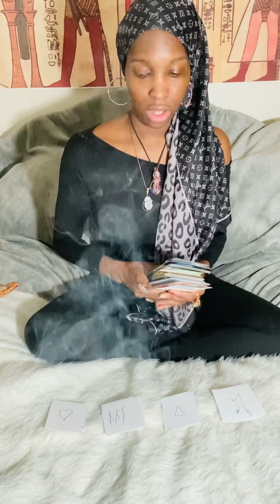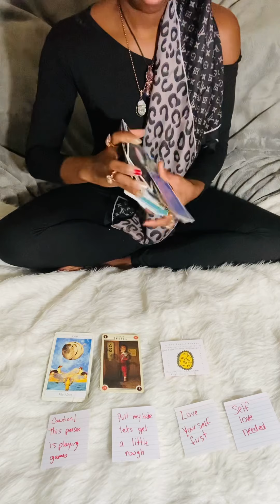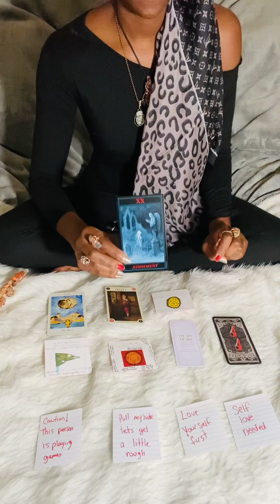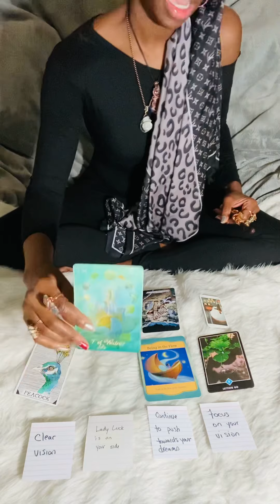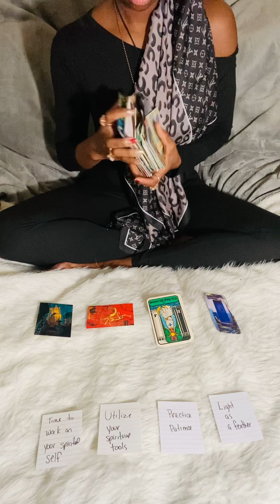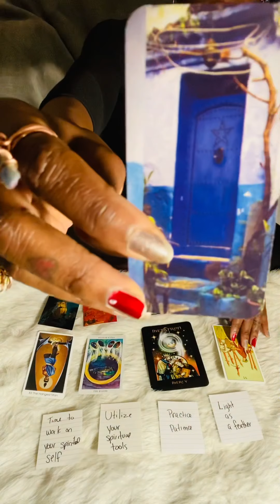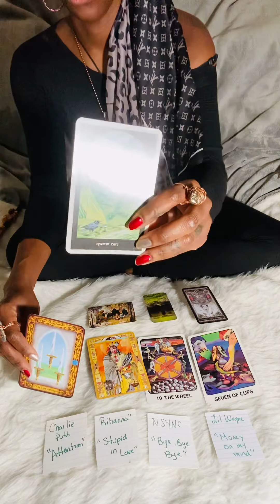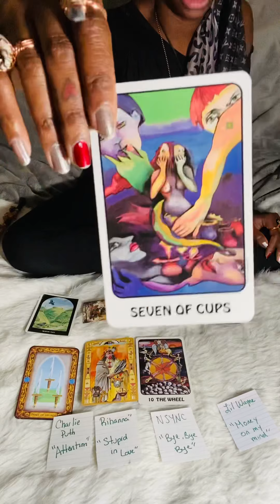Pick A Card|444 Mirror Mirror on the wall❤️Love?🤑Money?✨Spiritual?🤷🏾‍♀️Random?|Timeless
Greetings|Hetep|Grand Rising

Welcome to the Magic Show& Shop🔮✨👁

My name is Crystal aka TheRAWSpiritualGuru. I am a Root Worker and Spiritual Guru. I am an intuitive energy reader. I am not a traditional 123 tarot reader. I will deliver channeled messages as well as message I am guided to say! This is the RAW channel so some messages may be REAL. I will not sugarcoat, Eye am just the messenger. 💯

✨Also the owner of a Metaphysical Online Shop. Thank you for stopping by The 👁 C.

🌿Order Alkaline Herbs & Handmade Cooper & Stone Jewelry, Magic Wands, Crowns, Aura Sprays, Altar kit and everything for your magical needs✨

Spiritual Talk:

Pick a card| Mirror Mirror on the wall Segment|Random Reading| Love? Career/Finance? Spiritual? Song Message? |Timeless

Time Stamp:

Love: 4:21
Career & Finances : 16:08
Spiritual: 26:26
Music Message: 39:39